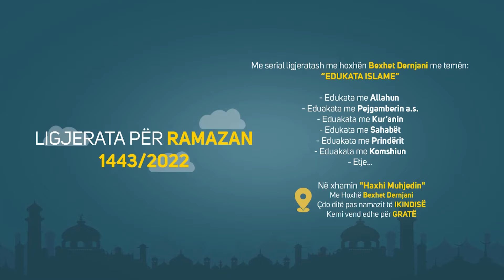06. Përfito nga mundësitë - Hoxhë Abdyl Fuga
Es-Selamu Alejkum. Ju paraqesim "Përfito nga mundësitë" nga hoxha i nderuar Abdyl Fuga , e lusim Allahun (Subhanehu we te'ala) që të kemi dobi nga kjo që e ndëgjojmë.